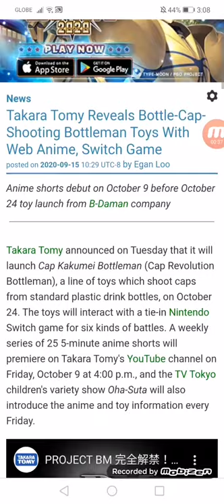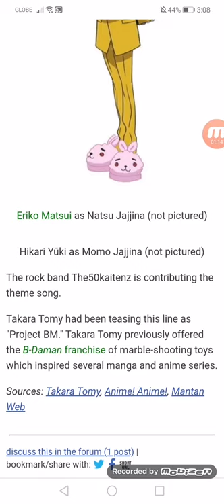Takara Tomy Reveals Bottle-Cap-Shooting Bottleman Toys With Web Anime, Switch Game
Anime shorts debut on 10/09 before 10/24 toy launch from B-Daman company